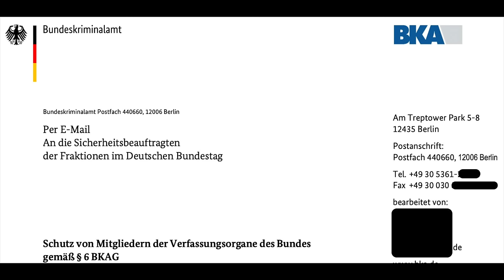Platzverweis für das Mittagessen von Ricarda Lang! Streamer gerät an das BKA in Grünheide!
Ricarda Lang beim Asiaten zu streamen ist inzwischen ein Sicherheitsrisiko für die Zielperson. @weichreite ist manchmal unbelehrbar.